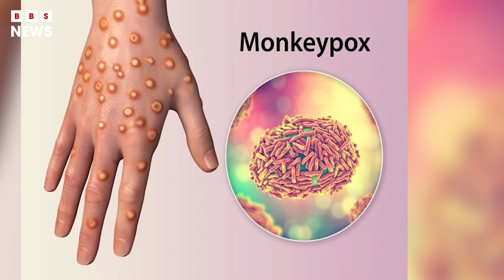America prepares to provide monkeypox vaccines for high-rate-case states | BBS News